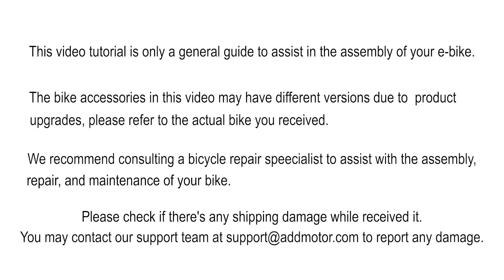FRONT WHEEL INSTALLATION Fit for Addmotor M-81, E-43, E-53, G800 E-bikes